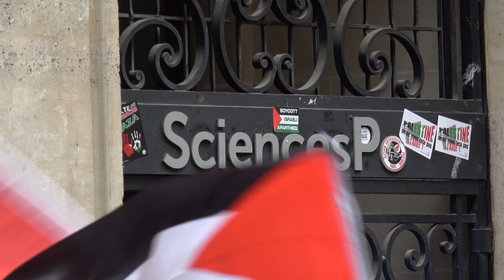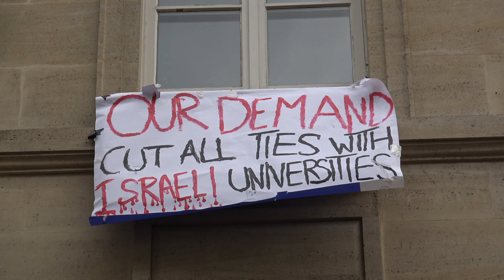La police cherche à mettre fin à l'occupation de Sciences-po - Paris, 26 avril 2024